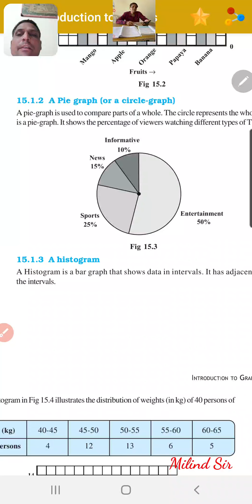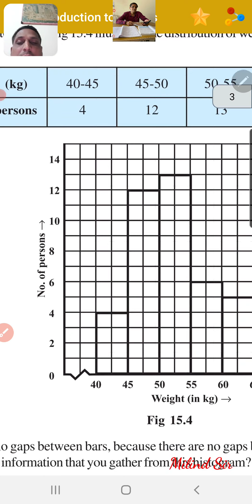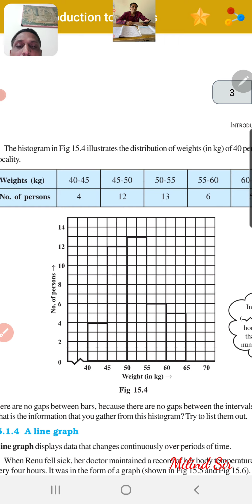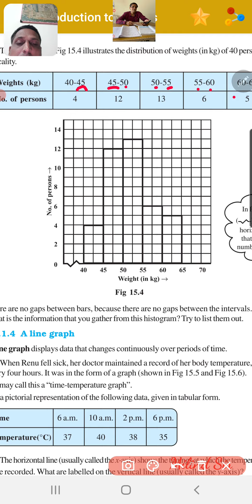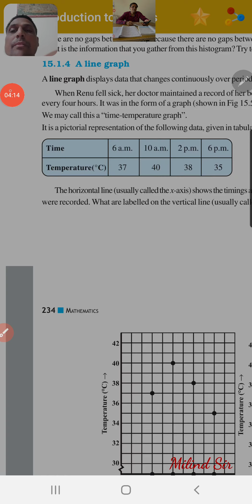Std.8th, maths, 15.1.2, pie graph or circle graph,15.1.3 histgram